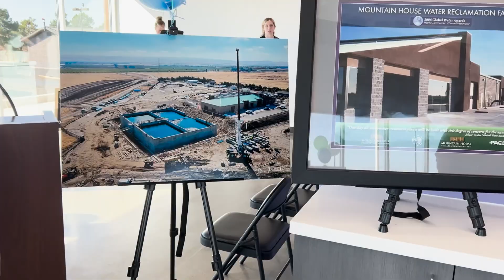The Future is Bright: City of Mountain House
n this video, we celebrate the city of Mountain House as they join us at the United Way of San Joaquin County’s Power of One: The Future is Bright event.

Join us to witness the unique ways this city is making their community brighter for everyone!